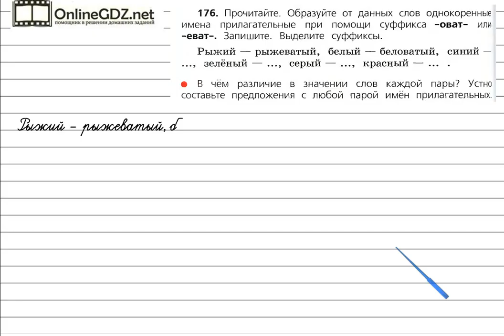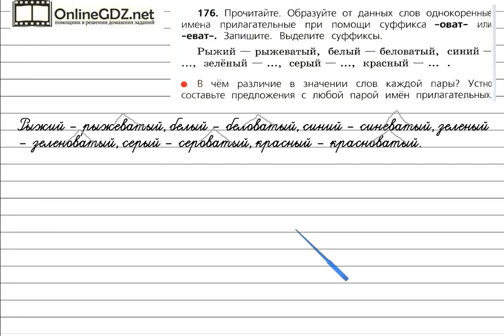Упражнение 176 - Русский язык 3 класс (Канакина, Горецкий) Часть 1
Для решения упражнения №176 на странице 94 вам надо уметь образовывать слова с суффиксами, определять их лексическое значение и уметь составлять предложения с данными словами. Справиться с этим упражнением будет легко, если сначала вы посмотрите видео с подробным объяснением.